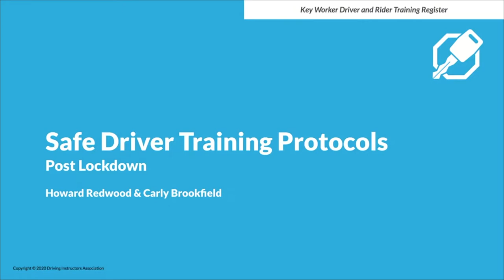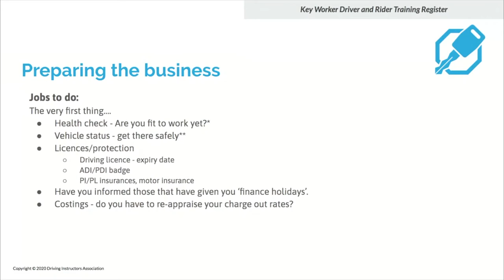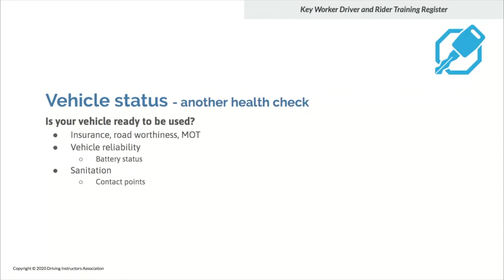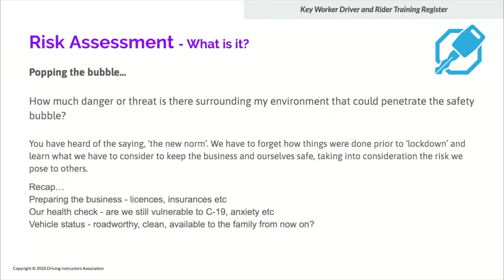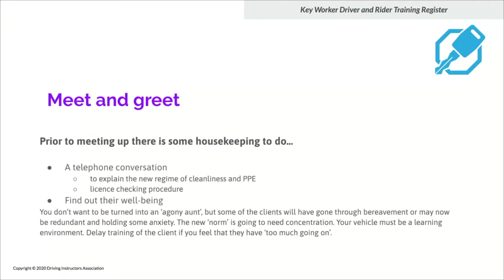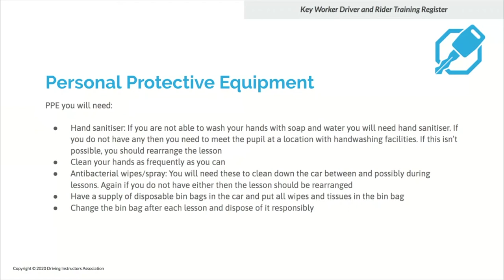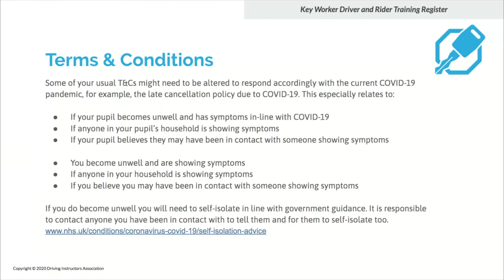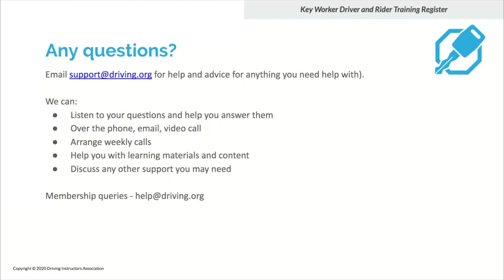Training post lockdown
We honestly don’t know at this moment when lockdown will ease enough for trainers to consider returning to anywhere near a normal level of training.

With COVID-19 expected to still be a risk for a long time to come, and social distancing of some degree still necessary post lockdown, as an industry we now need to think about a new normal. Training will be changed forever due to COVID-19, as instructors are naturally more aware of their health risks and will naturally want to take more precautions, well beyond this crisis.

This webinar will look at incorporating safe training protocols and what measures you can take to protect yourself, and your pupils, from infection in the course on on-road training. We’ll also look at how this impacts physical training, but also your business too.